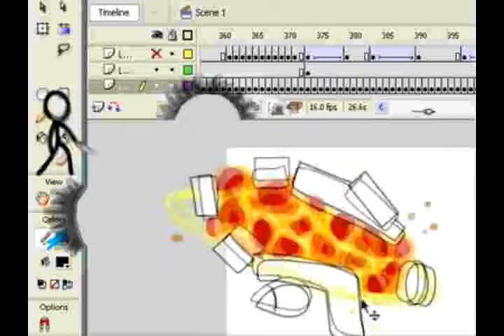Youtube 2009 rewind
To celebrate the decade of memes, starting from the first era of memes, the 2009 youtube rewind.